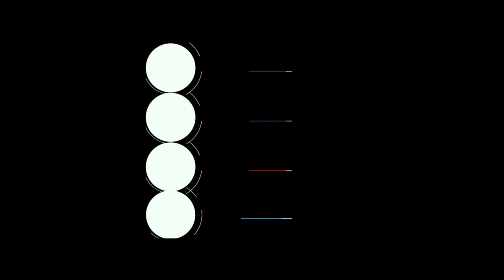duisburgimpft MSV-Torwart Leo Weinkauf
MSV-Torwart Leo Weinkauf erklärt, warum er geimpft ist.

+++ Mitmachen oder Teilen erwünscht! +++ Wenn ihr unsere Impfkampagne privat, mit eurem Verein oder mit eurem Unternehmen unterstützen wollt, findet ihr auf unserer Seite zur Kampagne jede Menge Material (Sharepics, Videos, Plakat zum Ausdrucken) zum Mitmachen Also: Bedient euch und postet den Content unserer Aktion gerne mit dem Hashtag duisburgimpft Auch über das Teilen unserer Beiträge würden wir uns sehr freuen - gemeinsam erreichen wir mehr!